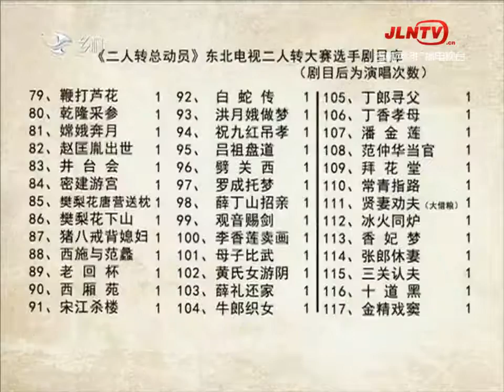二人转总动员 20201211：第八届大赛 老年组第十场（下）